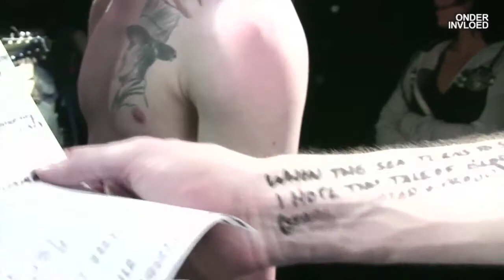Onder Invloed - Live (2008 - 2012)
An incomplete but representative compilation of live footage shot during Onder Invloed shows from 2008 till 2012.

The next Onder Invloed show will be at EKKO, on Thursday the 6th of June 2013, with Idiot Glee (USA), Color Reporters & Case Mayfield performing.

In order of appearance:

Ryan Joseph Burns (Feat. Novack)